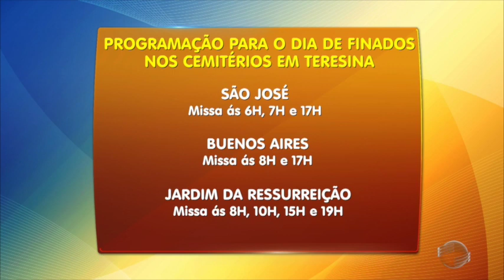População lota cemitérios de Teresina no dia de finados